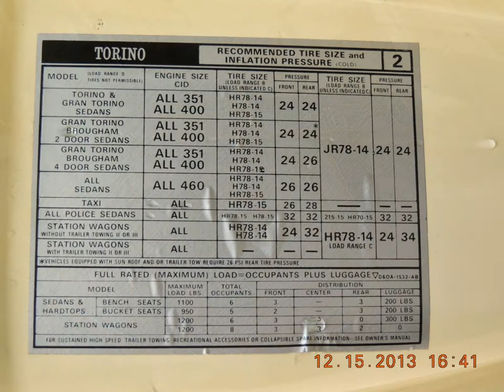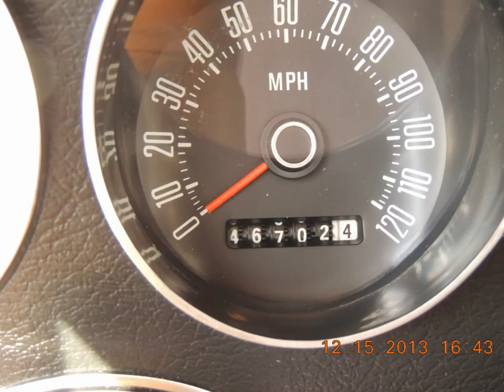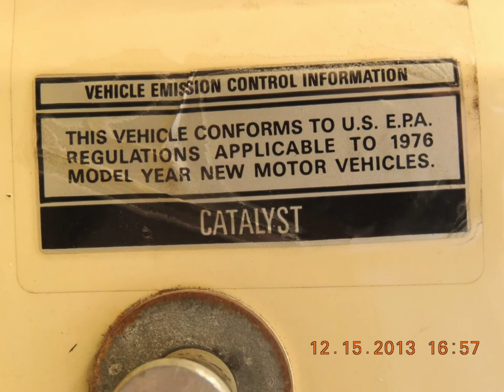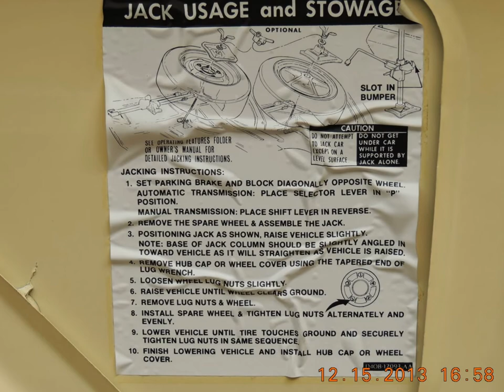1976 Ford Gran Torino Ebay 232651643195